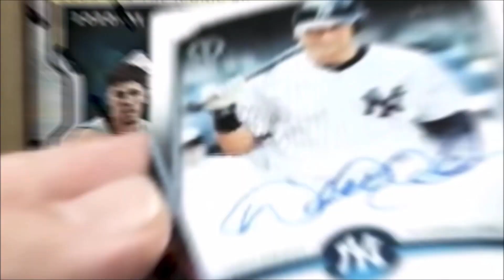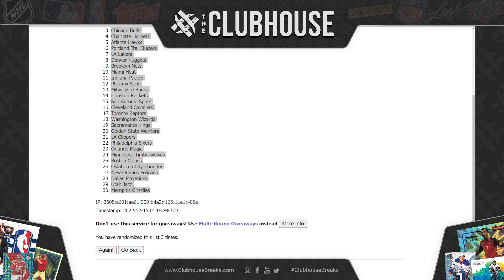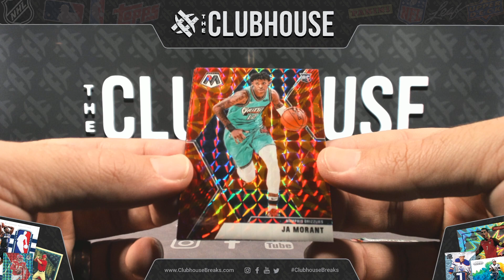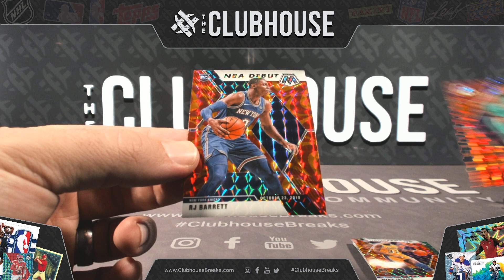$1 BREAK : 2019-20 Panini Mosaic Basketball Hanger Box RANDOM TEAM Group Break #8909